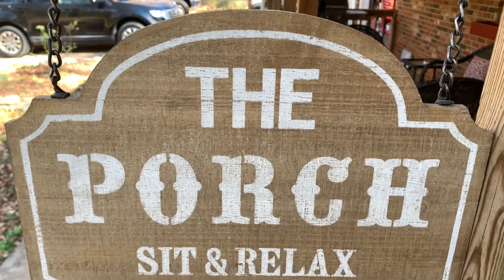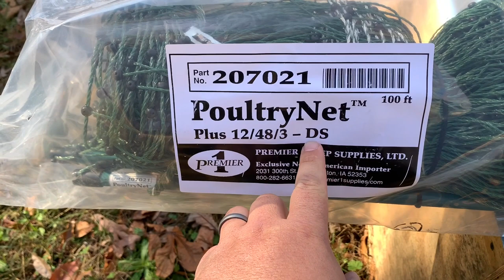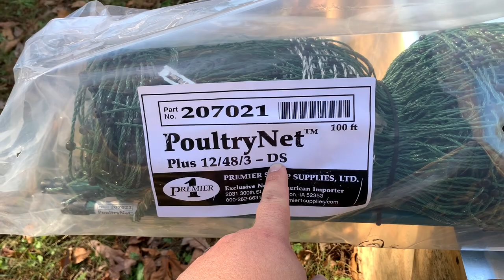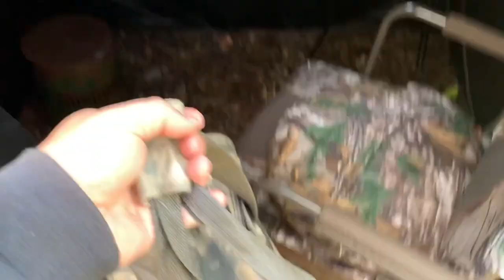Premier 1 Electric Fence | Chickens = GAME CHANGER! (+ Hunting and Home Maintenance)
Setting up our new electric poultry net from Premier1, an afternoon hunt and some home maintenance before company arrives for Thanksgiving.

We’re a family of 4 from New York that escaped city life. Join us as we learn to become more self sufficient and enjoy a wholesome, simple life in the South Carolina upstate.